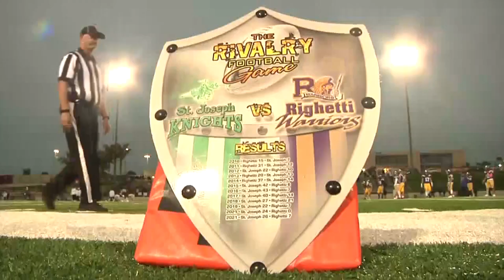Friday Football Focus Week 8 highlights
Action in week 8 of the high school football season.